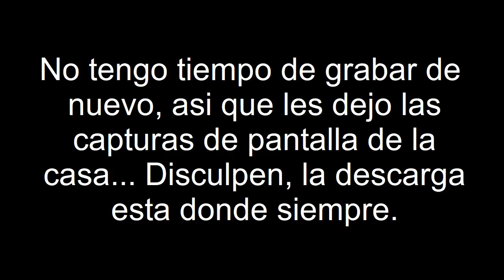Casas Minecraftianas | #20 | Living In A Mountain + Descarga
Hola! :D

Antes que nada, tuve un problema al grabar, asi que solo paso diapositivas de imagenes :c
En esta ocasion llega al canal una nueva seccion, que consiste en revisados de casas, espero que la disfruten & lo descarguen :D

Minecraft 1.7.2